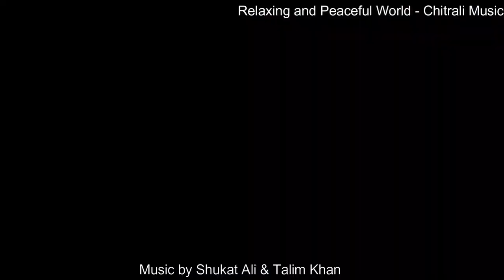Relaxing and peaceful music and beautiful fruits footages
Chitrali Sitar and Flute:
Shukat Ali
Talim Khan